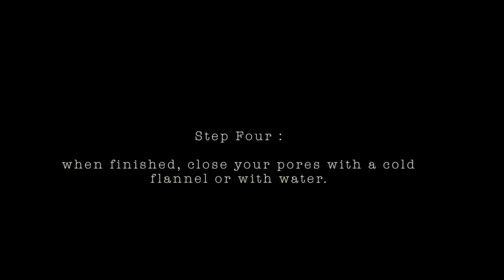Pankhurst London: How to use shaving cream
A video on how to use shaving cream by Pankhurst London, products available